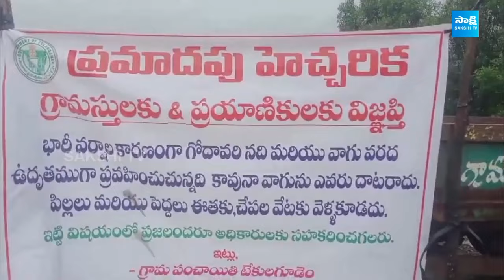గోదావరి ఉగ్రరూపం.. రాకపోకలు బంద్ | Water Level In Godavari River